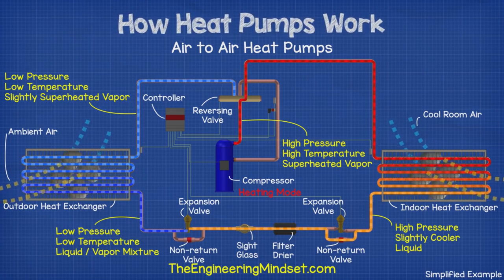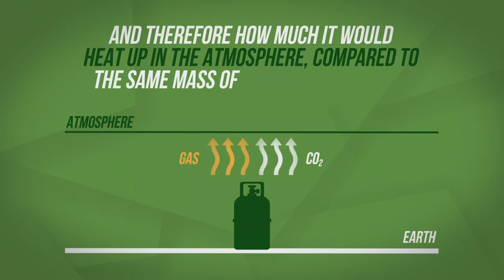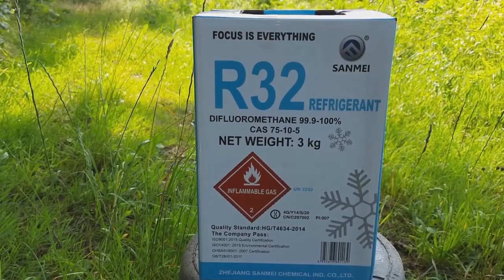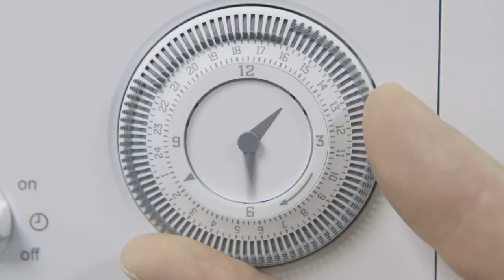Фреони для теплових насосів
Все про холодоагенти для теплових насосів.

00:00 Огляд відео
00:51 Що таке фреон?
01:36 Характеристики фреонів
02:03 Показники GWP та ODP
03:14 Вибухонебезпечність холодоагентів
03:38 Фреон R32